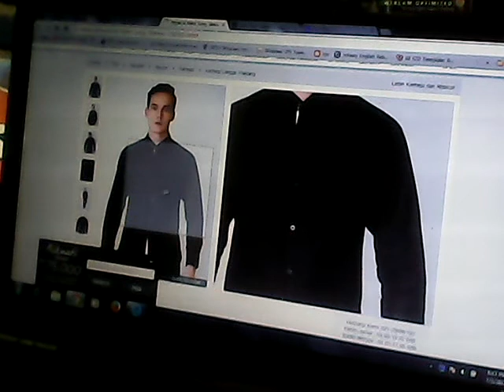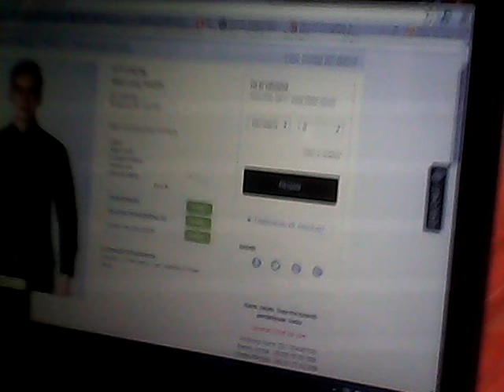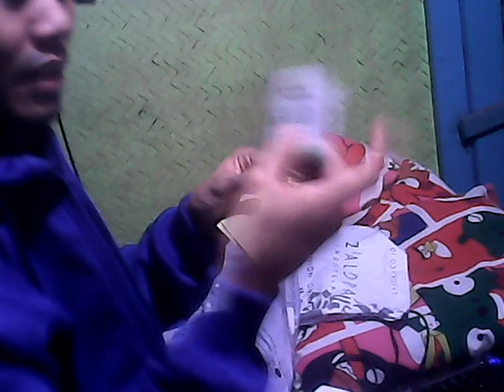ZALORA kemeja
beLanja cepat , murah berkuaLitas